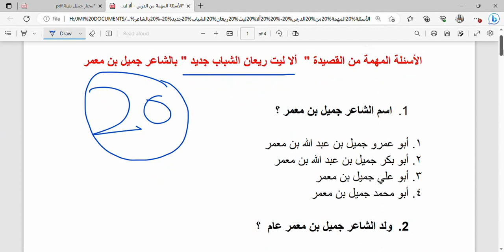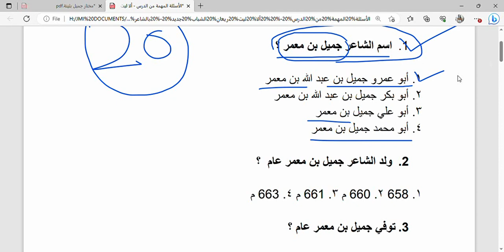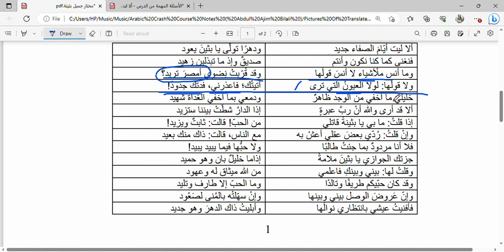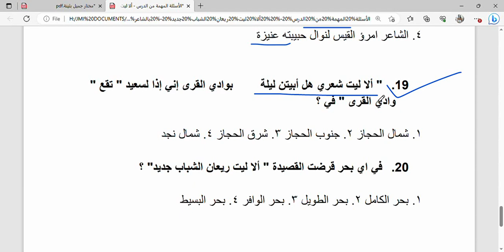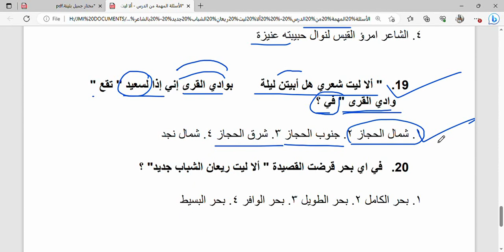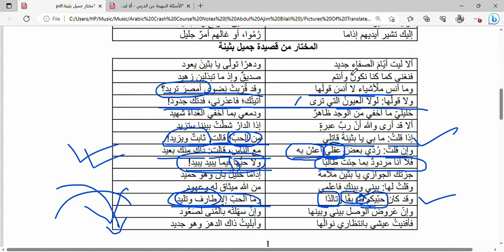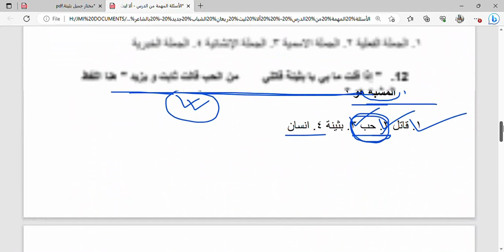প্রশ্নোত্তর MSC ছাত্র ছাত্রীদের জন্য || القصيدة " ألا ليت ريعان الشباب جديد" || جميل بن معمر || MCQ🌹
In this video I have presented some tentative highly important MCQ questions with their accurate answers from the poetry " ألا ليت ريعان الشباب جديد " by الشاعر جميل بن معمر. 🌹🌹

these questions are very crucial for all MSC (xi-xii/ Arabic) candidates for their exams .🌹🌹

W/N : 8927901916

thanks .🌹

you can join our telegram group to get PDF clicking the following link. 🌹🌹

Or you can search in telegram " Arabic Family ( WB MSC). 🌹